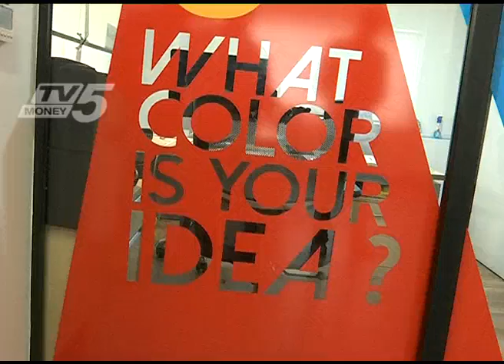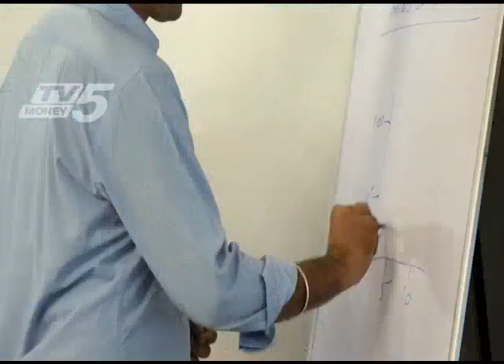Awfis adds 2 more Centres in Hyderabad